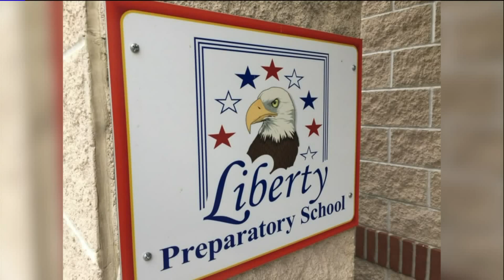Local police officer disciplined after using taser to try and wake tired student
A police officer has been placed on administrative leave after using her taser to try and startle a high school student who had fallen asleep. Cameron Kosunick says he was tired and was not feeling well when he went to school on August 30. The sixteen-year-old Liberty Preparatory School Junior says he works his after school job job until 10 p.m. or 10:30 and after he gets home he has trouble immediately falling asleep.